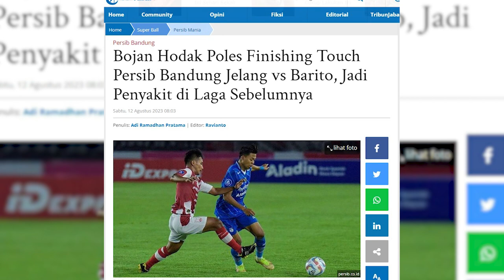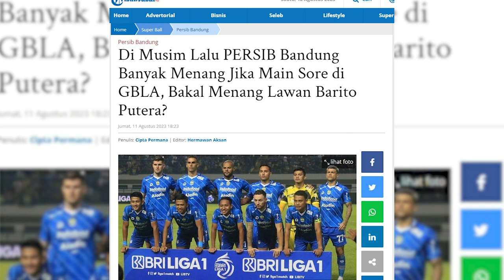Buang-Buang Peluang Jadi Penyakit Persib Bandung di Laga Sebelumnya | PERSIB UPDATE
Host: Ginan
MCR: ARA, Didin
Cameraman: Danile AD
Video Editor: Imam T